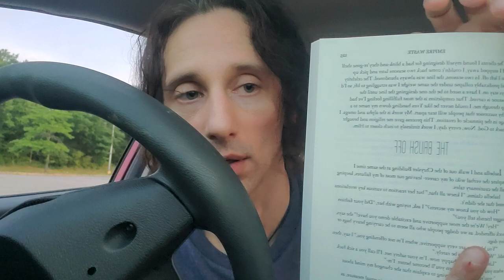t/james reagan reads from empire waste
i lock myself in a hot car during a new jersey heatwave and read to you from my post-empire novel about the fashion industry called empire waste.

if you'd like to read it, you can...